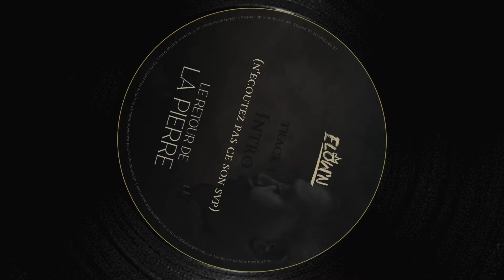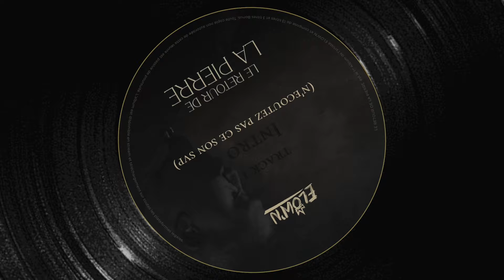Elow'n - Intro, n'écoutez pas ce son svp (Official Audio)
Le retour de la pierre, new album available